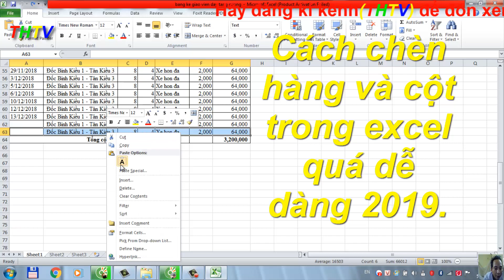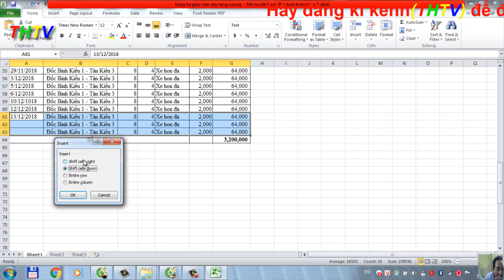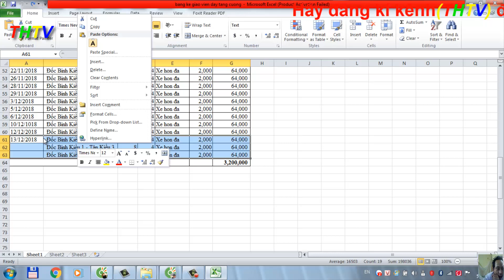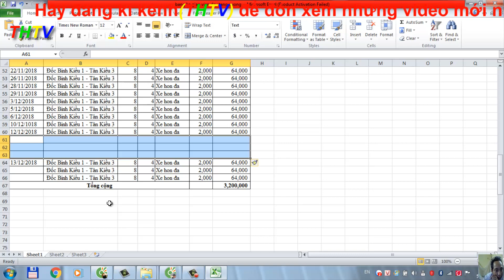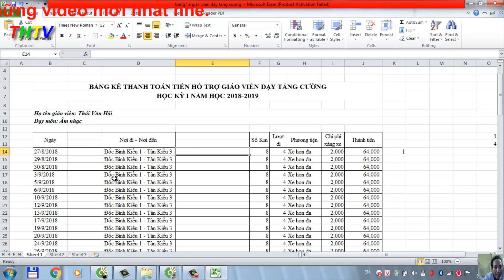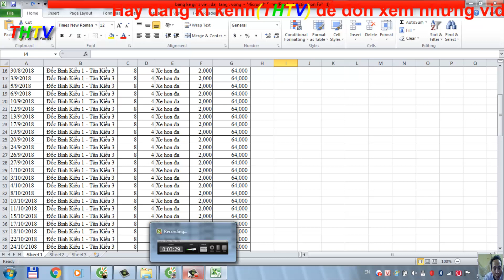Hướng Dẫn Cách Chèn thêm HÀNG VÀ CỘT Trong EXCEL nhanh nhất 2019.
Bạn muốn chèn thêm hàng, thêm cột, dời cột, dời hàng 1 hoặc nhiều hàng/cột thì hãy xem video hướng dẫn rất chi tiết, nhanh, gọn lẹ, dễ hiểu nhất năm 2019.
Keyboard Thái Hải, Kênh Âm nhạc
Cập Nhật Các Bài Hát Karaoke Nhạc Sống Không Lời Mới Nhất